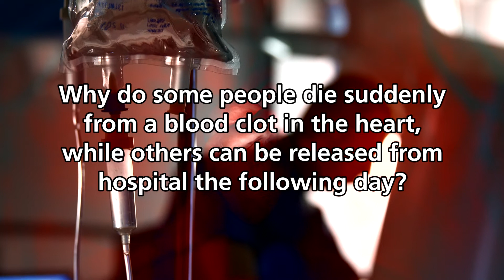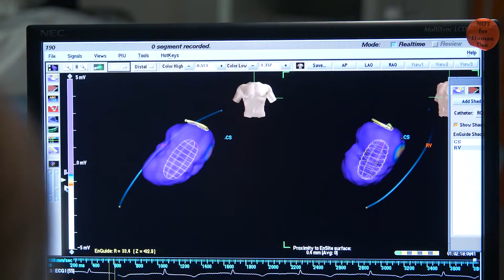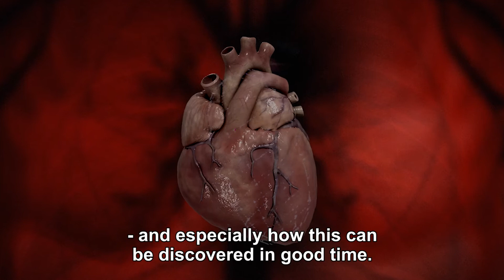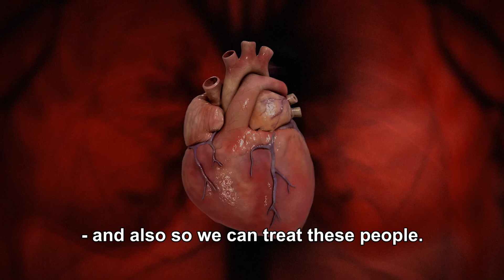Researchers search for the tremors that stop the heart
Cardiovascular diseases cause more deaths than any other in Denmark. Narrowing of the coronary artery can lead to a blood clot blocking the blood flowing to the heart. Balloon angioplasty saves many people’s lives, but 1 in 10 have fibrillation inside the heart – often resulting in death. Researchers are now finding early electrical irregularities that can predict heart fibrillation before it occurs.

Science News is a news site published by the Novo Nordisk Foundation. All the videos are based on research or researchers the Foundation has supported.
The Novo Nordisk Foundation’s focus is to improve the lives of people through better health, education and the development of a knowledge-based sustainable society.

00:00:00 - Introduction to Heart Rhythms and Atrial Fibrillation
00:00:07 - Understanding Electrical Impulses in the Heart
00:00:26 - Detecting Early Signs of Heart Attack
00:01:17 - Experiment with Pigs to Record Heart Signals
00:02:11 - Goal: Developing an Early Screening Method